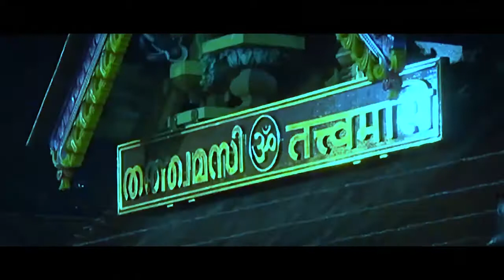Ayyappa Devotional Song 2018 | ഉഷസ്സിലുണരും യാമകിളികളും | KALAKSHETHRA PRESENTS | RS MEDIA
KALAKSHETHRA PRESENTS
'USHASSIL UNARUM' (Ayyappa Devotional Song 2018)
LYRICS - NANDARAJA P.C,   MUSIC - SASEENDRAN
SINGER -SHYAM AK,
Vocul Support - Saji Guruvayur, Recording - Shibin-Dreams Digital
Video Courtesy - Biju templegate,